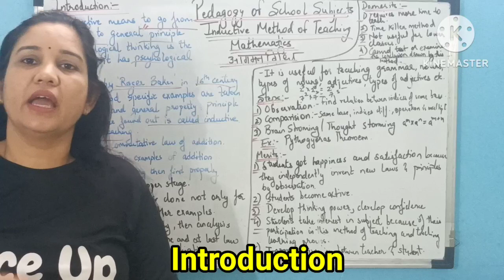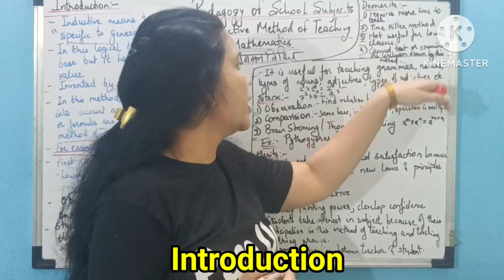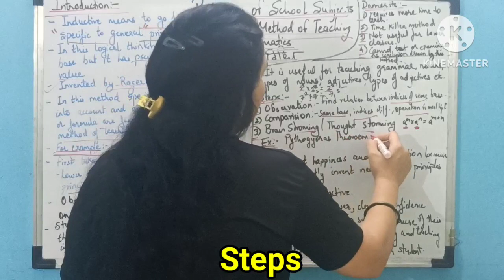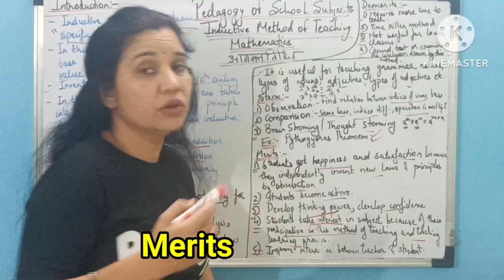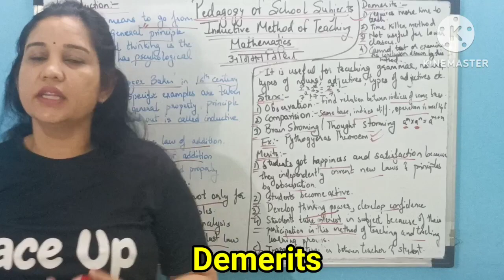Inductive Method of Teaching Mathematics/गणित शिक्षण में आगमन विधि